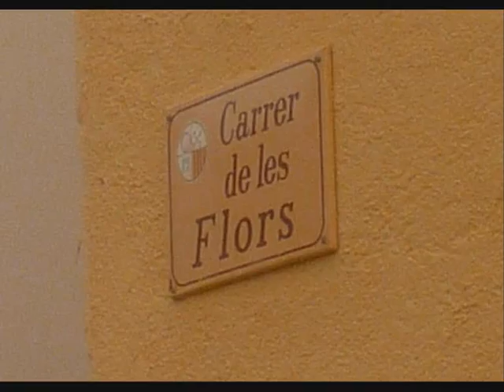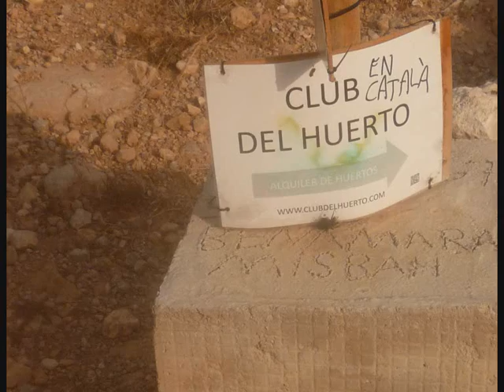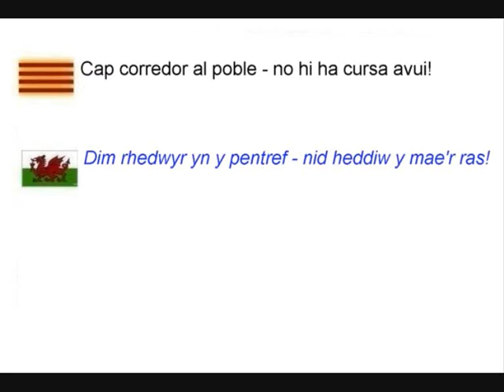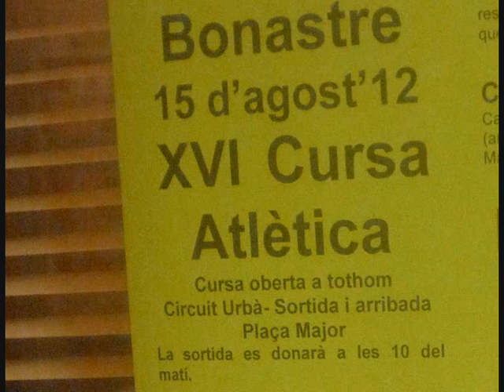Països Catalans. 12-08-2012. Bonastre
Diumenge 12 agost 2012. A peu des de Roda de Mar per fer la XVI Cursa Popular. 10.00.. (però no és avui - sinó el dimecres agost 15!).
Dydd Sul 12 Awst 2012. Cerdded o Roda de Mar i Bonastre i wneud Ras XVI y pentref. Ond nid heddiw y mae - wedi ei gohirio tan ddydd Mercher 15 Awst..
Sunday 12 August 2012. On foot from Roda de mar to Bonstre to run in the XVI Village Race. But it isn't today - it has been postponed until Wednesday August 15.